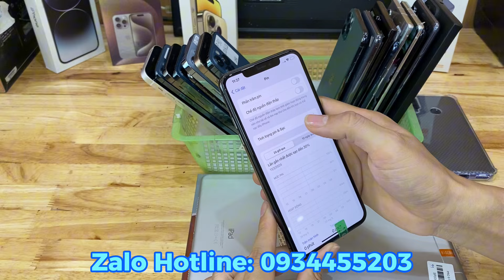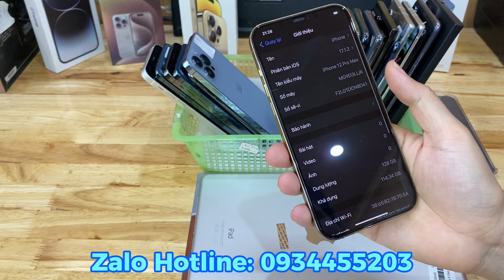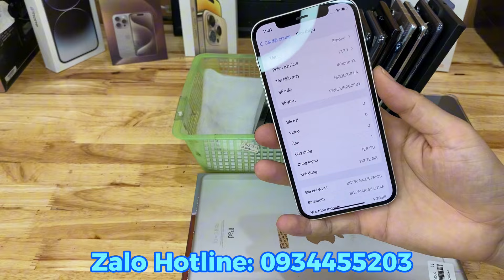Báo Giá Ngày 27/3. Iphone Việt Nam Samsung Pin Trâu| LG 2Màn Hình..950k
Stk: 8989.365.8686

GIÁ MÁY HÔM NAY 4/3
- ip 11prm 256gb : 8900
- ip 12prm : 12.700
- ip 8plus 256gb : 3950
- ip 13prm : 15.500
- ip SE2 : 2900
- ip 13prm : 15.900
- SS N20U Mỹ 2sim: 7900
- SS S20U Mỹ 2sim : 5200
- SS A32 : 3200
- SS A21S : 1800
- SS A33 5G : 3750
- SS N20 Mỹ 2sim : 5100
- SS S22 Hàn 1sim : 7300
- SS S9 Nhật 1sim :
- SS S22U : 12.500
- LG V40 : 2100
- LG V50 : 2900
- LG Velvet : 3700
- Joy3: 950
- Joy4 : 1600
- Star 5 : 1200